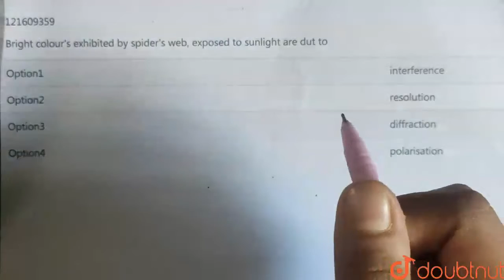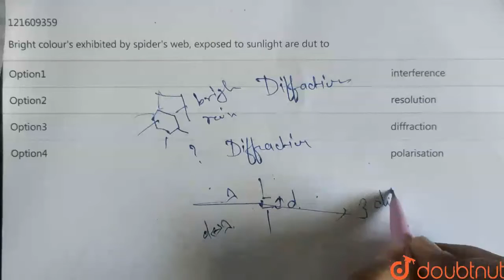Bright colour's exhibited by spider's web, exposed to sunlight are dut to | 12 | INTERFERENCE A...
Bright colour\'s exhibited by spider\'s web, exposed to sunlight are dut to
Class: 12
Subject: PHYSICS
Chapter: INTERFERENCE AND DIFFRACTION
Board:IIT JEE

👉 Have Any Query? Ask Us.